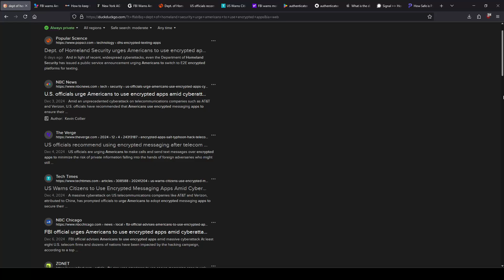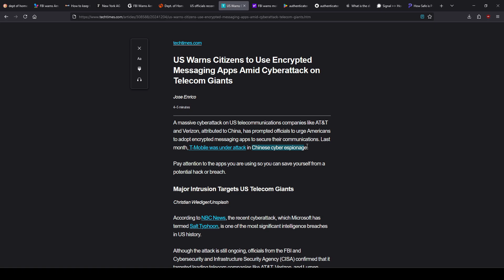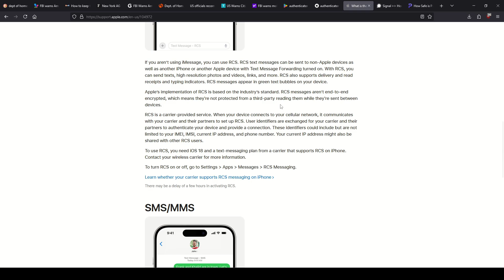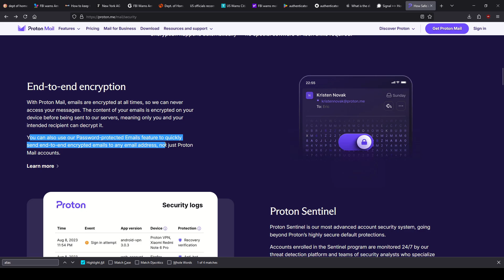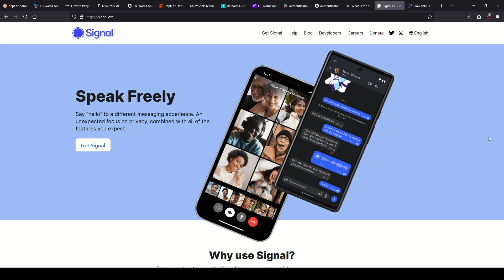US Government Warns All Citizens To Do This Now To Protect Their Communications From Cyber Attacks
FBI and Department of Homeland Security is warning US citizens of an ongoing cyber attack on telecommunications infrastructure. Do the following to protect your communications.

Mullvad VPN
Encrypted USB